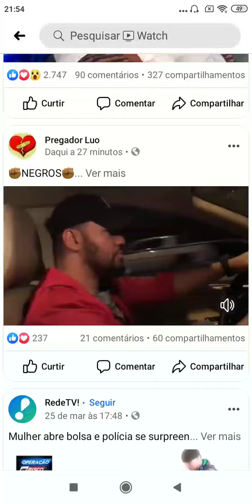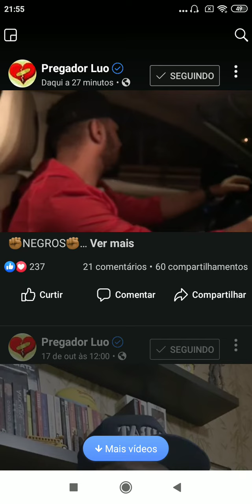Pregador Luo. Cantor- music negros, manos das quebradas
Música negros de pregador Luo.
Ele mesmo curtindo sua música no seu carro,
Paz